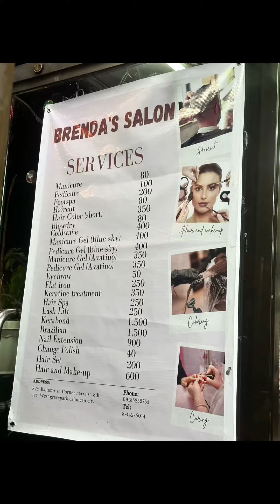May 13,2023 Foot spa, Manicure and pedicure